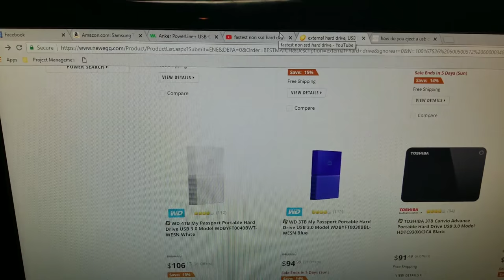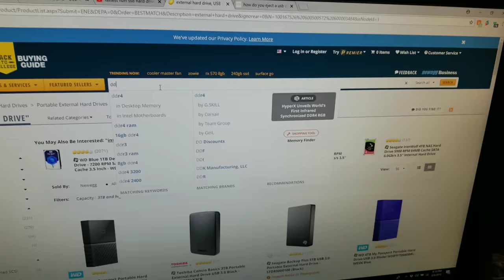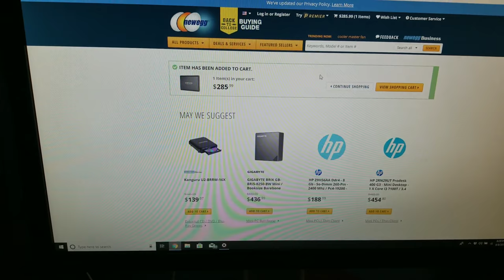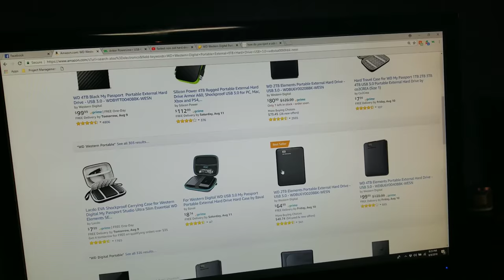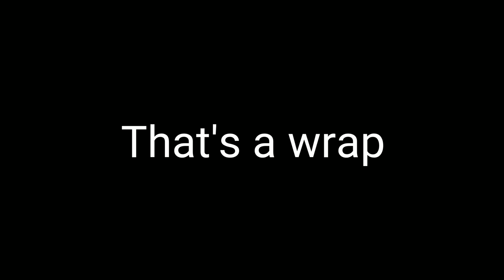Disaster! TAKE COVER!